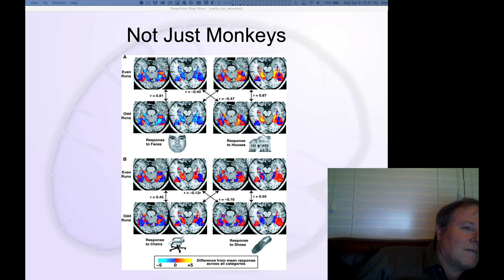CCN Course 2020, Bloopers 1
This is a small sample of what you're missing from the real live lectures..  :)